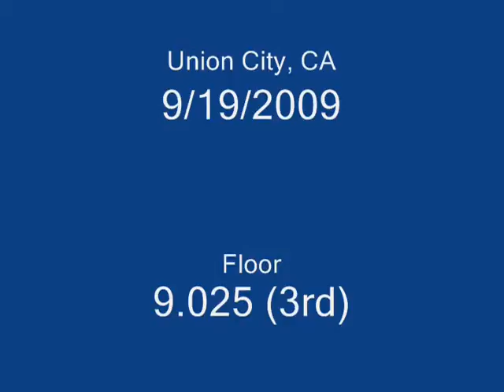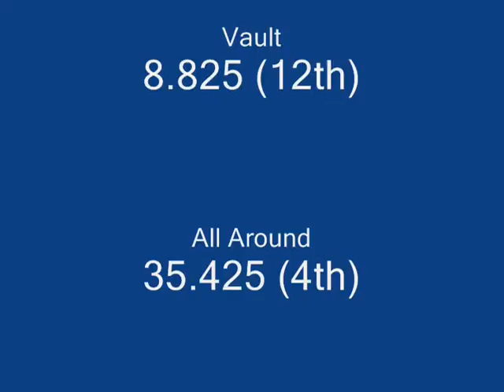SKGP at Stars Challenge Meet (Level 4)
Sloane competing Level 4 at the Stars Challenge Meet in Union City, CA on 9/19/2009.

Scores:
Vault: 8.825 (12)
Bars: 8.725 (4)
Beam: 8.850 (3T)
Floor: 9.025 (3)
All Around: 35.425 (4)